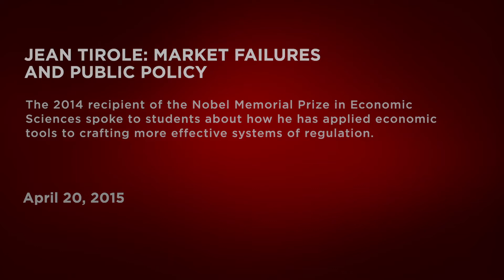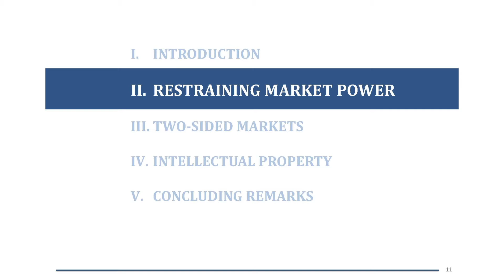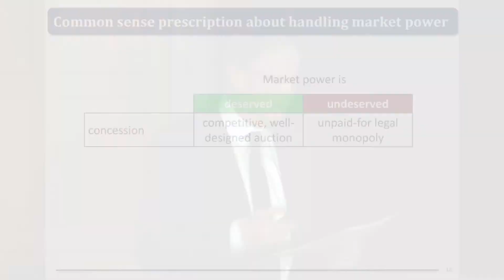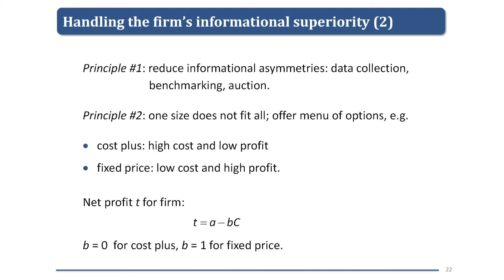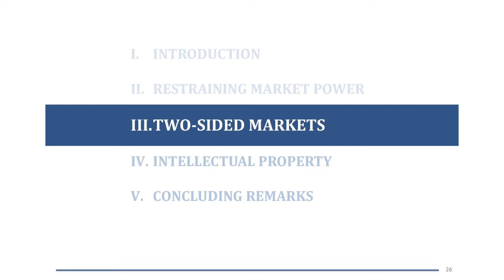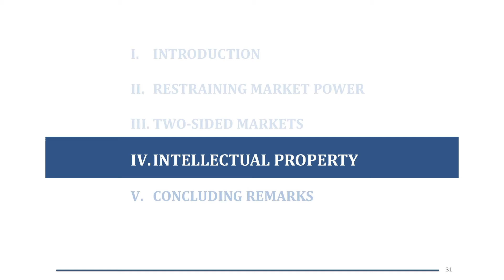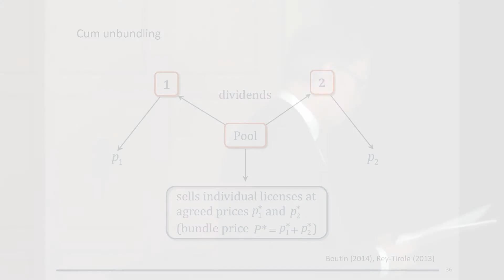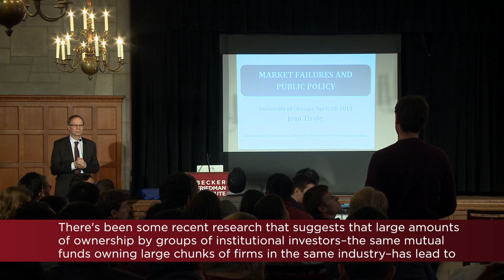Jean Tirole: Market Failures and Public Policy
Jean Tirole, the 2014 recipient of the Sveriges Riksbank Prize in Economic Sciences in Memory of Alfred Nobel, spoke to students about how breakthroughs in industrial organization, game theory, and information economics led him to apply economic tools to crafting more effective systems of regulation.